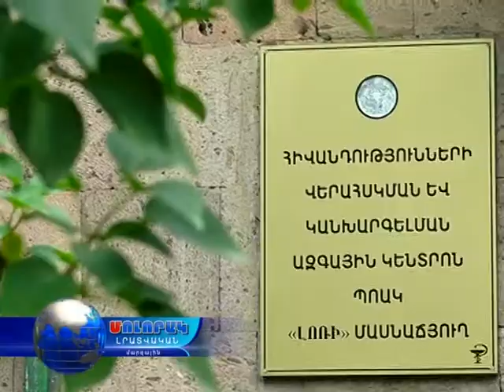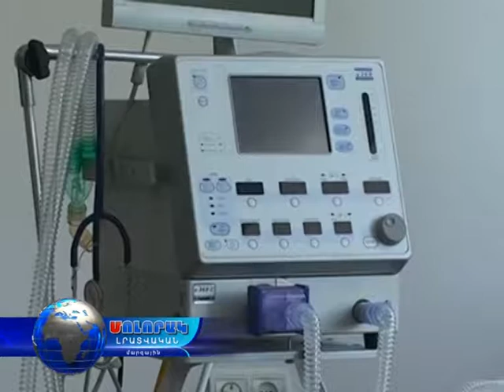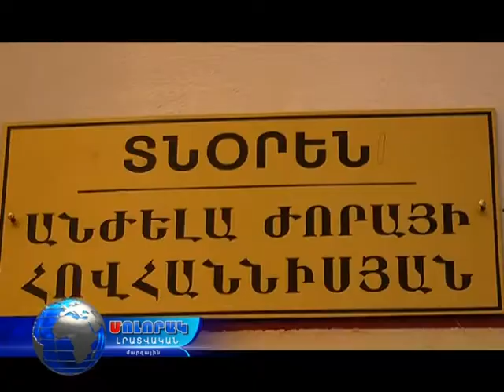Մոլորակ լրատվական գլխավոր թողարկում 07.06.17